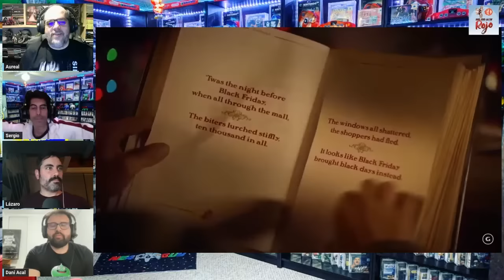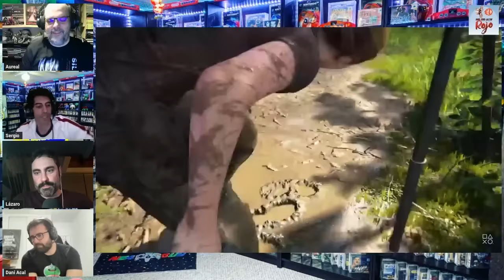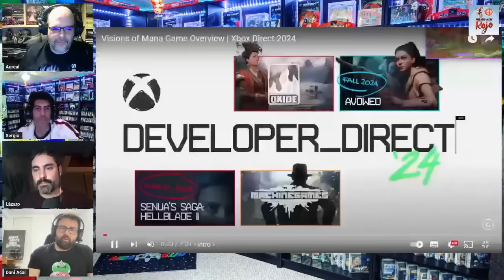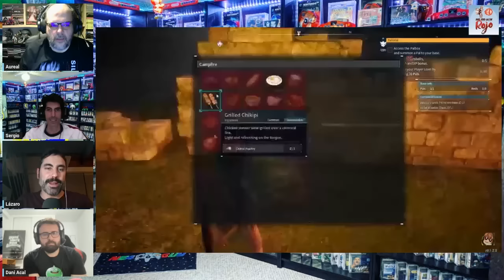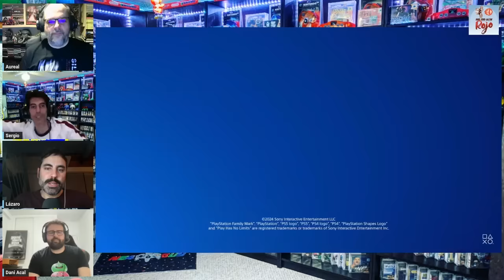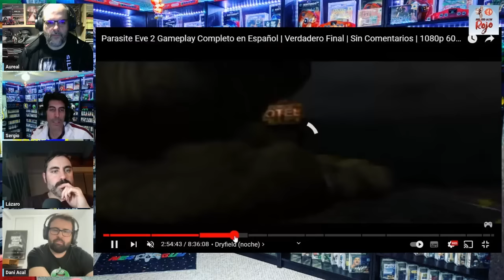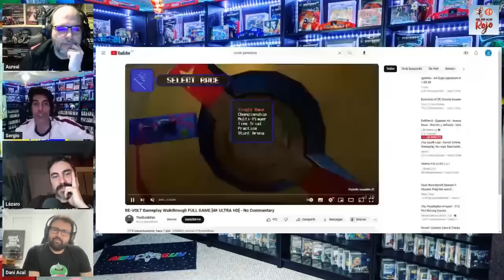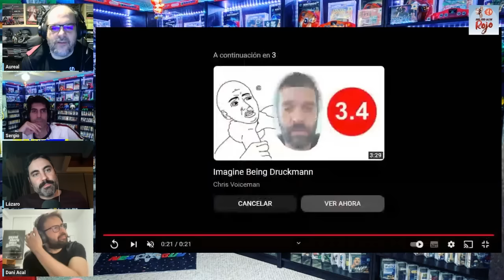Hadoken Rojo 142 - Repaso Xbox Direct enero 2024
1️⃣4️⃣2️⃣ Como era imposible mantener el ritmo de tres semanas consecutivas con el equipo médico habitual, en el episodio número 141 de Hadoken el Galleta se queda jugando a Palworld y su puesto lo ocupa un habitual como es Daniel Acal.

🎮 Empezamos comentando todo lo que dio de sí el Xbox Developer Direct de la semana pasada.

📈 Después nos detenemos en Palworld, título que ha arrasado en su estreno con más de 1 millón de usuarios en 8 horas y superando actualmente los 4 millones.

🔒 Terminamos repasando rápidamente Micromania, revista que tras casi cuatro décadas ha anunciado su cierre definitivo.

📺 Y para acabar, comentamos gameplays de juegos como Morbid: The Lords of Ire, Plants Vs Zombies 3, Garden Life o Snufkin.

🍒 Y de guinda, un Top de aciertos y decepciones propiciadas por las revistas.